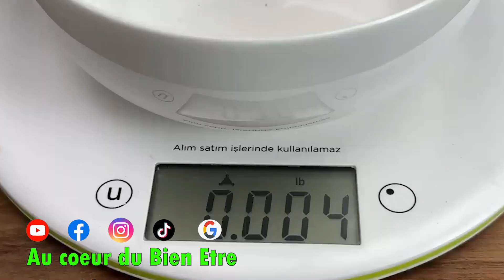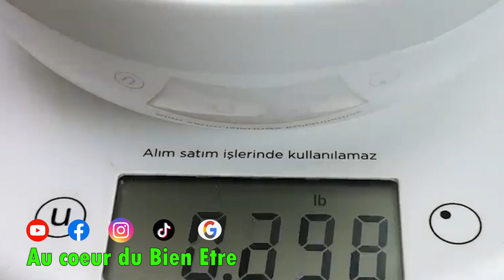Si vous êtes âgés entre 19 - 80 ans regarder absolument cette vidéo jusqu'à la fin c'est incroyable